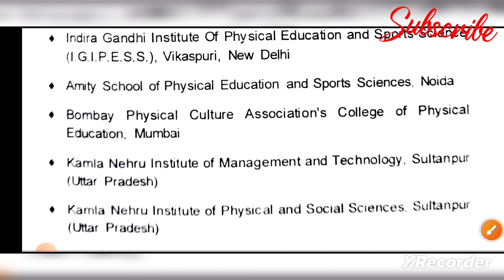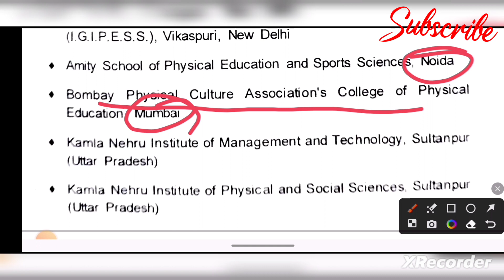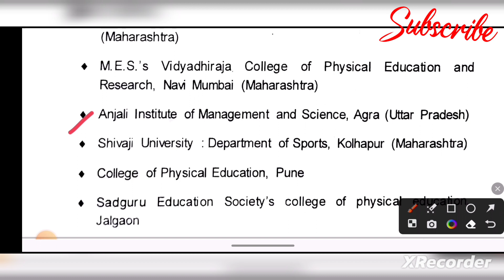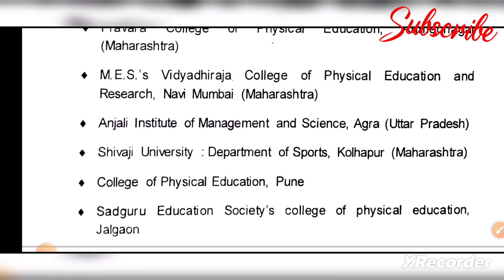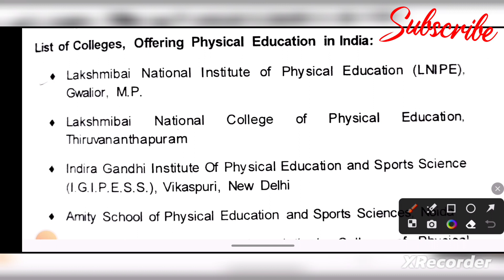Sports universities and colleges in India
sports colleges in India